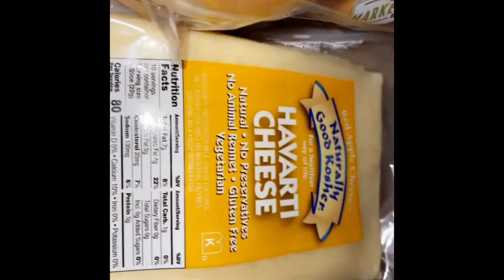Gym/ Casino/ Furniture Shopping/ Going Out/Food Shopping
Hey luv Bugs 💕💕

Welcome back to another week. This week is really exciting we had a lot going on. As you know i am really  trying to commit to going to the gym more often. Fitness and health wellness is being more and more important. Than of course i went food shopping and showing y’all how I break down the food I buy. I had to have some cousin time with my good cousin @SlotSistah . I also went to the furniture store.

Restaurants:

Ashley’s Funiture Store- CA
Yamaava’s Resort and Casino- Highland CA
Planet Fintness- Perris CA
Law’s Bar and Grill- Riverside CA